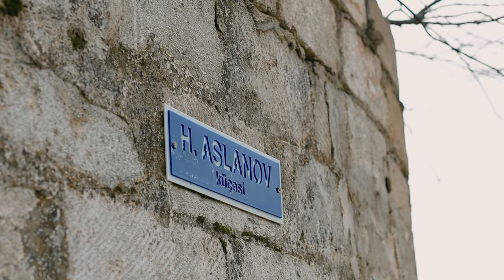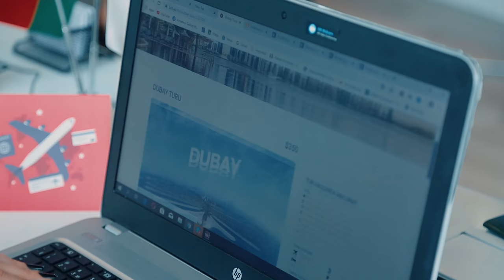"Buğlama" #42 (28.12.2019)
"Buğlama" 42-ci seriya
Partnyor: Yakor Vodka
Aktyorlar: Nicat Rəhimov, İlkin Misgərli